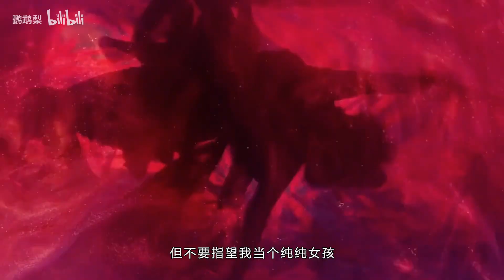Stunning red silk dress for hot party